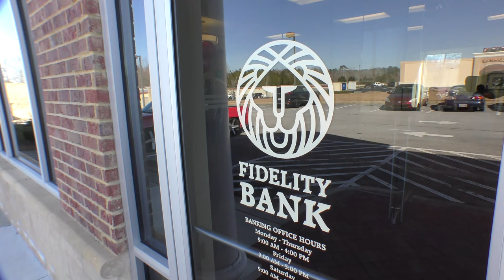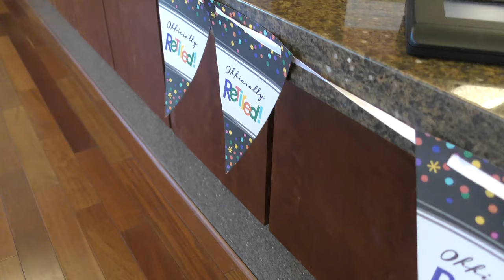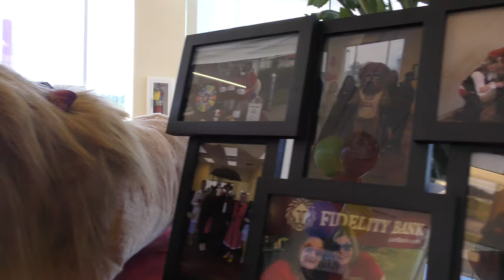Carols Retirement Video